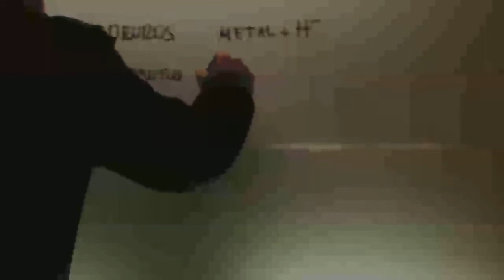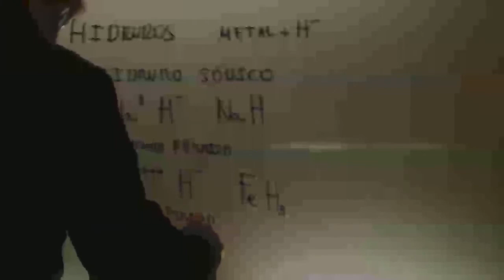Hidruros Formulacion inorganica Acceso CFGS Academia Usero Estepona